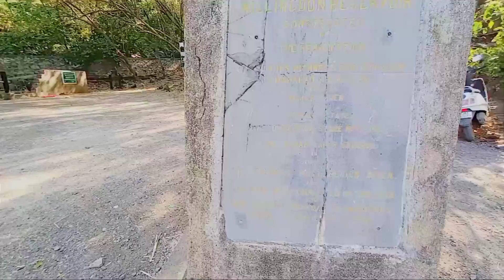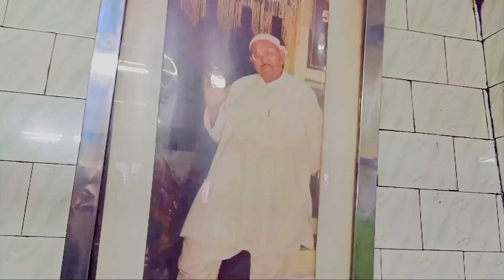जूनागढ़ के नवाब भी दर्शन के लिए आते थे.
आज मे आपको दर्शन के लिए ले जाऊंगा गुजरात के जूनागढ़ मे स्थित सखी दातार पर्वत पर जहां पर अपने गुरु कि आग्ना से ओलिया पुरुष जमियल् शा बापू इरान् के दुश् शहर से राजा मंडालिक् का जूनागढ़ मे राज था तब् आए थे और बाद् मे 50 साल् तक पटेल बापू ने सेवा कि थी और बाद् मे विठल बापू और हाल् मे भीम बापू सेवा कर रहे हे जहां भक्तों के लिए पिछले 50 वर्षो से प्रसादी के रूप मे अमृत जैसी चाय पानी और भोजन कि व्यवस्था कि गई हे और सभी धर्म के लोग यहाँ पर पुरो श्रद्धा से आते हे।

अगर् आप जूनागढ़ आते हो तो जरुुर् दातार् बापू के दर्शन् के लिए जरूर जाए
जय सखी दातार

अहमदाबाद :327 km
जूनागढ़ जन्शन् : 8km

(1) Smartphone

(2) smartphone lance

(3) Smartphone Stabilizer

(4) mic

(5) mic,light mount